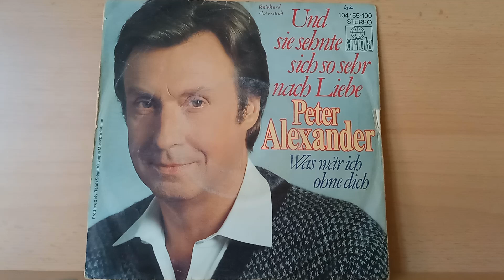Peter Alexander : Was wär ich ohne Dich ( 1982 )